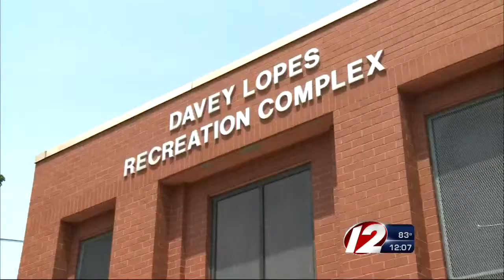Re-opening of the Davey Lopes pool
The Davey Lopes pool was closed down by Angel Taveras, and is now being re-opened.